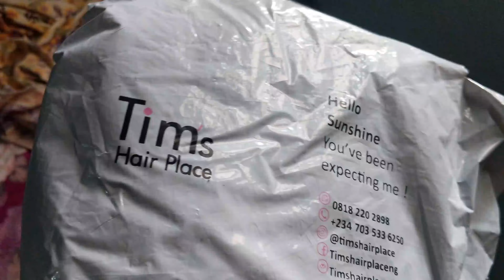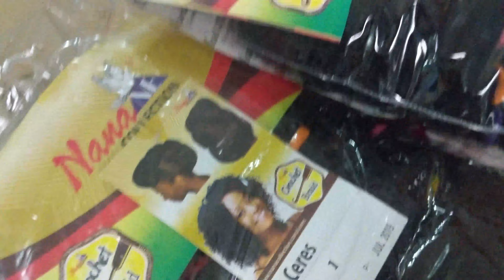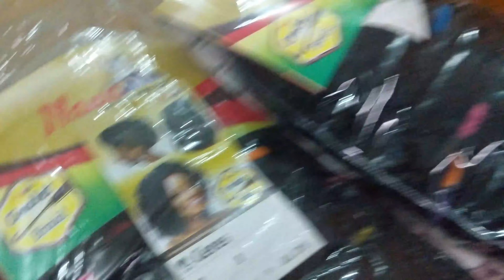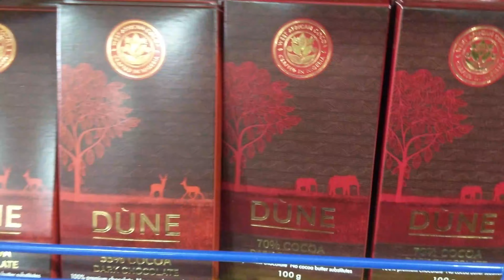P.U Vlog #2 | My 21st Birthday vlog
New P.U vlog Guyssssssss.